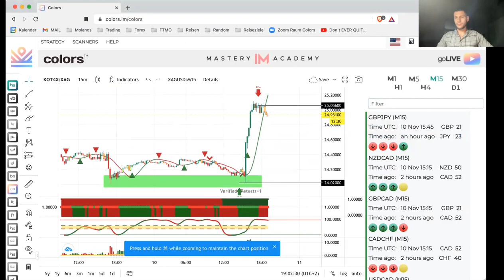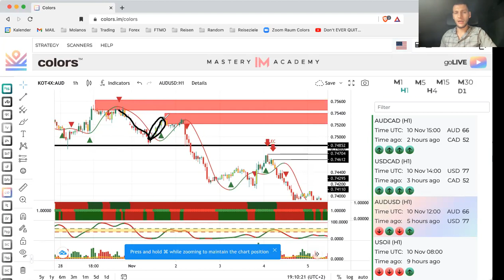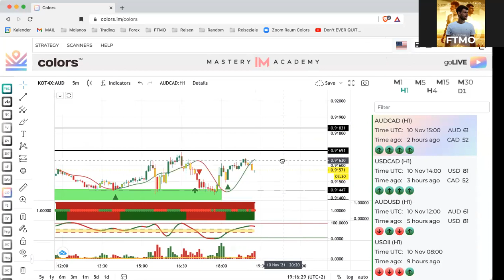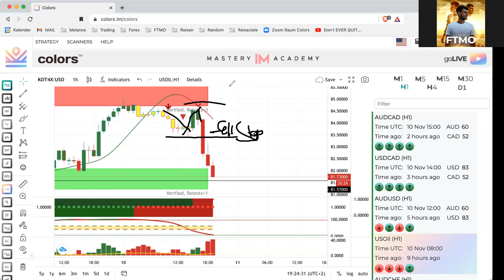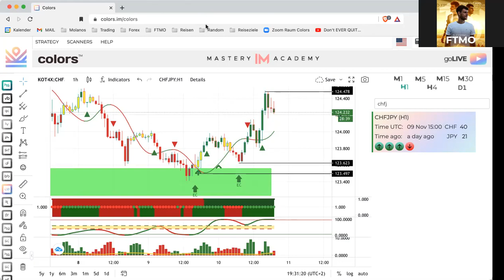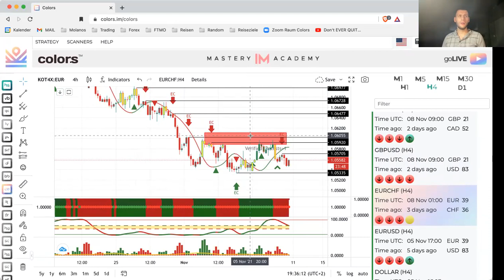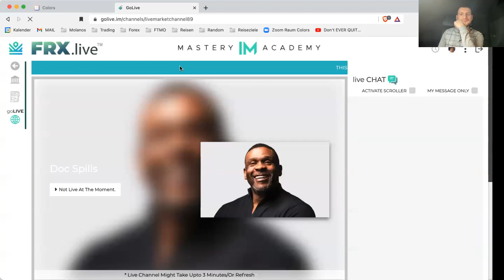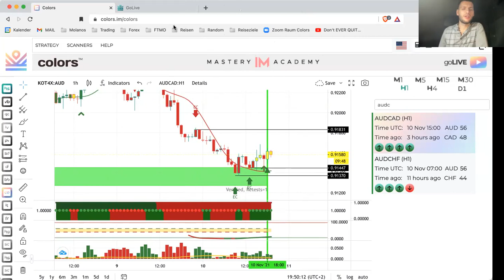Colors Germany Education (PICK & ROLL)